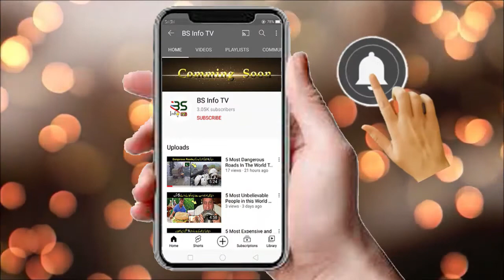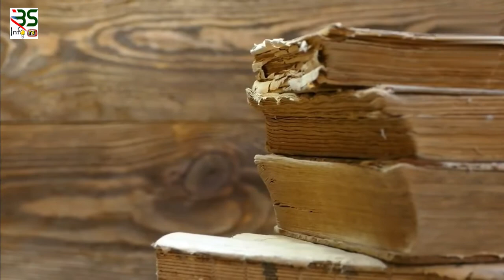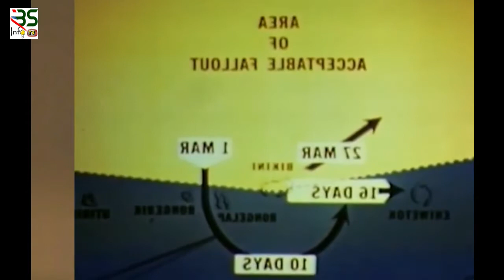5 Most Powerful Blasts Ever Happen, Kia Aisay bhi hota hai, BS Info TV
5 Most Powerful Blasts Ever Happen, Kia Aisay bhi hota hai, BS Info TV